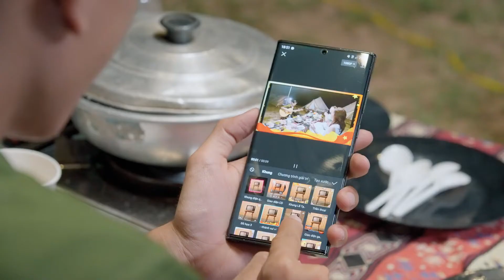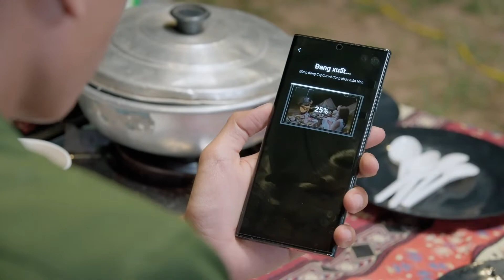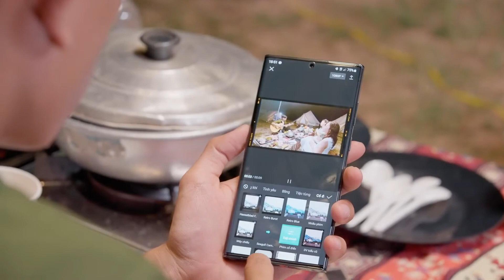Trải nghiệm Sống đậm chất đêm cùng Combo đẳng cấp Galaxy S22 Ultra và thiết bị đeo Samsung